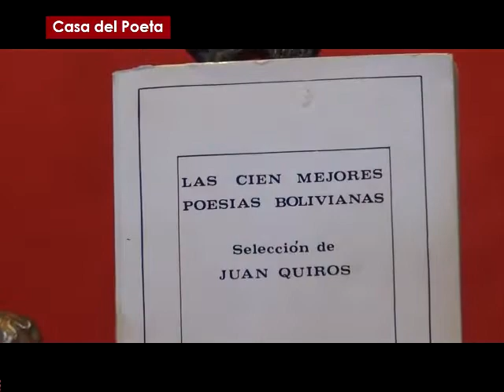JUAN CRISTOBAL MAC LEAN lee "Mirando llover en Yacuiba"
El poeta boliviano Juan Cristóbal Mac Lean (Cochabamba) comparte la lectura de uno de sus textos en sesión especial de 'Avesol' realizado en la Casa del Poeta, entidad dependiente de la Secretaría de Culturas del Gobierno Municipal de La Paz.